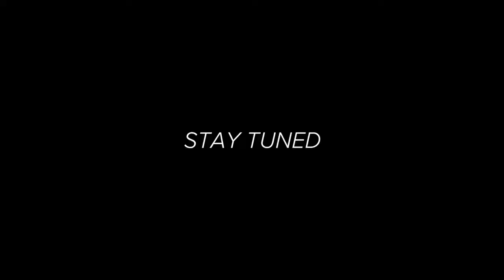Bass Fishing COLD Water TRY THIS Winter Fishing